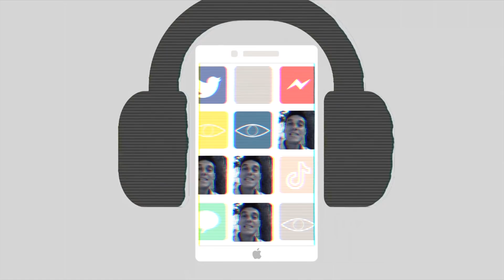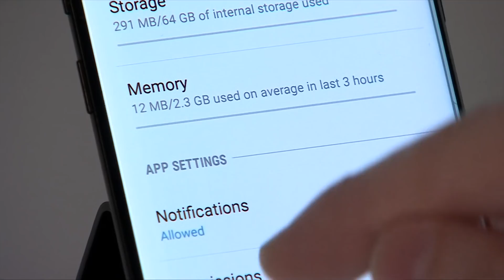స్మార్ట్‌ఫోన్లు మీ రహస్యాల్ని సీక్రెట్‌గా సర్వర్లకు చేరవేస్తున్నాయా?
స్మార్ట్‌ఫోన్లు మీ మాటల్ని ఎప్పటికప్పుడు రికార్డ్ చేస్తూ, ఆ డేటాను కంపెనీలకు పంపుతున్నాయన్న అనుమానాలపై చేసిన పరిశోధనలో ఏం తేలింది?